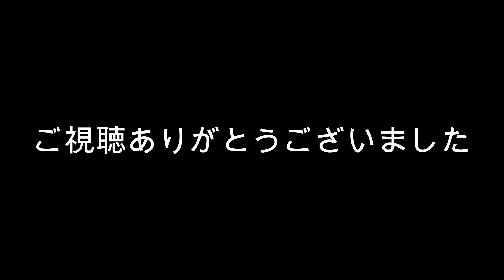誌上ドラムコンテスト2023 engine (一般コース/なく)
使用機材
Pearl Decade maple
20*16 Bass drum
12*5 single head tom
14*14 Floor tom
ORIGINAL Cannon toms*2
 Drummers base JJAJ Snare
P3002C DEMON CHAIN
Paiste Pst7 heavy
14 Hihat
16 Clash
18 Clash
20 Ride
 zildjian K CUSTOM 10 Splash
Paiste 8 Splash
録音機材
iphone12
YAMAHA EAD10